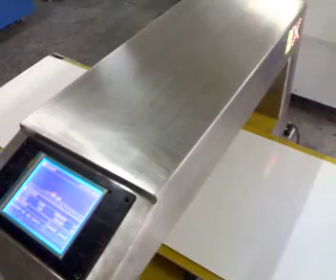Fe 0 8wafer crisp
Jackstar
Online communication, high-efficiency
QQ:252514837